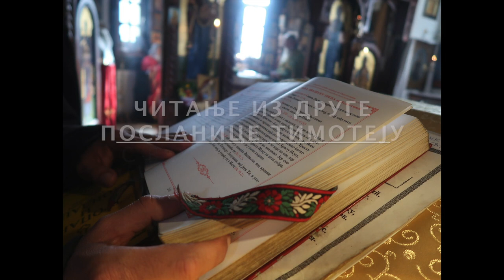2019-11-02 службе и беседе О ГОРДОСТИ И О НАМА КАО НАРОДУ sluzbe i besede O GORDOSTI IONAMAKAONARODU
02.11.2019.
службе и беседе О ГОРДОСТИ И О НАМА КАО НАРОДУ

sluzbe i besede O GORDOSTI I O NAMA KAO NARODU

rf22p1080fps25